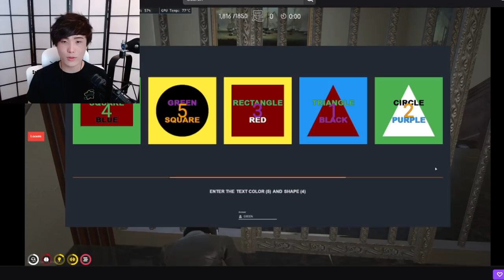"SHE ONE SHOT IT!" LIKE MOTHER LIKE SON! Sykkuno WATCHES Fiona DO THE RED LAPTOP LIKE A PRO! Sykkuno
00:00 - Intro
00:15 - LET BRODIE GO!
01:45 - Marlo DID THE THERMITE!
04:33 - FIRST RED LAPTOP START!
08:33 - SECOND RED LAPTOP START!
09:21 - DONE! ONE SHOT!
10:23 - THE PLAN...
14:48 - THE GOOD AND/OR BAD NEWS...BEEP BEEP BEEP
15:55 - Sykkuno's FIRST DOOR VAULT THERMITE EZ!
17:04 - Sykkuno's SECOND DOOR VAULT THERMITE...EZ BUT THE FLEX IS JUST...
17:39 - ROOOIIIIIIIGHT...
17:46 - THE LOOT!
19:05 - NO CHASE SADGE...BUT THEY'RE STILL DOING THE PLAN
19:28 - SOMEBODY SHOT ALL THE COPS
19:39 - THANK GOD THERE'S NO COPS! 1
20:15 - THANK GOD THERE'S NO COPS! 2
21:06 - THANK GOD THERE'S NO COPS! 3
21:35 - YEAH A FEW ADJUSTMENTS...
21:59 - AND THEY'RE OUT